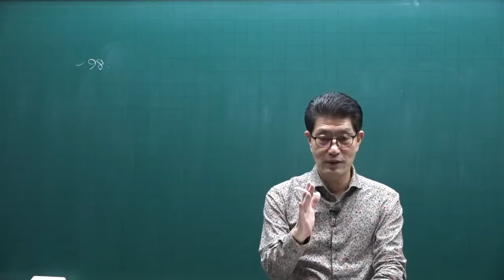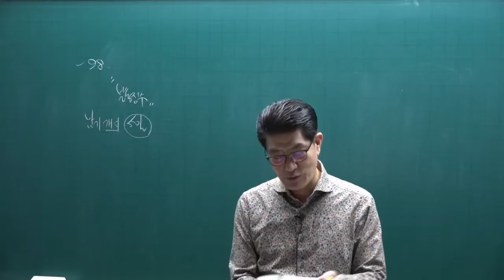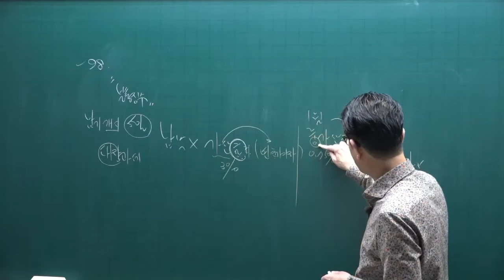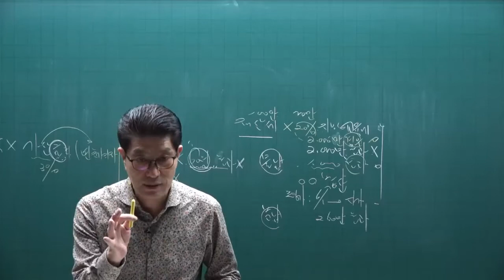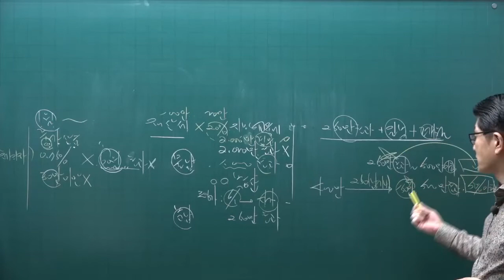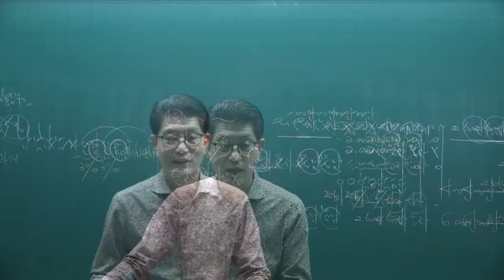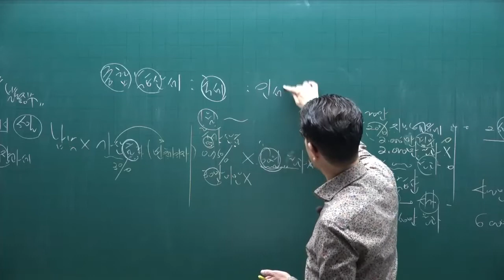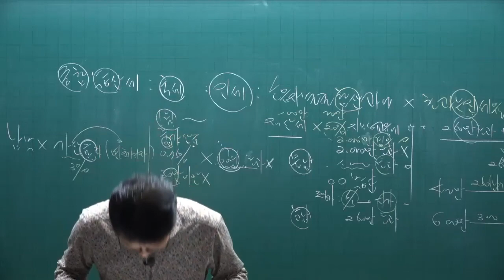[공전무] 2022년 공인중개사 세법 기초입문 9강